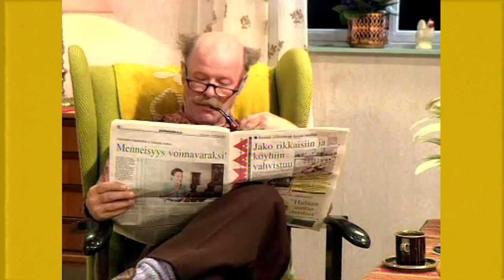Joululauludirektiivi | The Joulukalenteri | Sub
Euroopan neuvoston joululauludirektiivit on lyöty lukkoon Brysselissä. The Joulukalenteri voi alkaa! Näet jännitävät setit Subilla 1-24.12 alkuillasta ja Katsomosta.